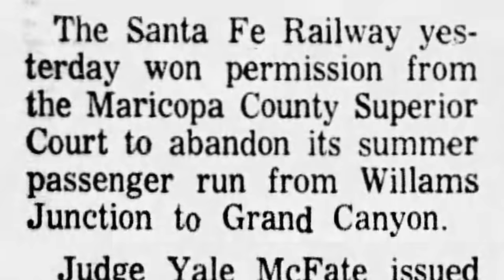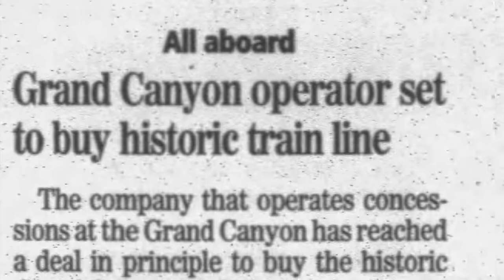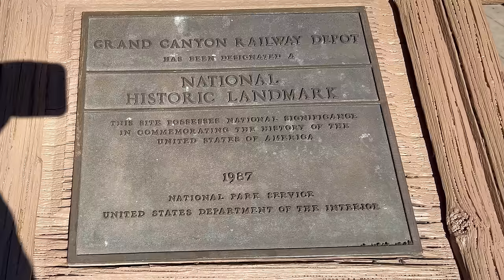Riding the Grand Canyon Railway in Winter - Williams, AZ to The Grand Canyon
Recently we were in Williams, AZ and traveled to Grand Canyon National Park on the Grand Canyon Railway. The Grand Canyon Railway first began passenger service to the Grand Canyon in 1901. Now days it is the biggest tourist attraction in Williams, AZ. On this trip we  checked out coach class on the way to the Grand Canyon and sat in the observation dome class on the way back to get a look at two different classes on the train and compare them. This was also our first time visiting the Grand Canyon in winter. We also take a look at the railroad's history, the historic Grand Canyon Depot, and of course the Grand Canyon itself.